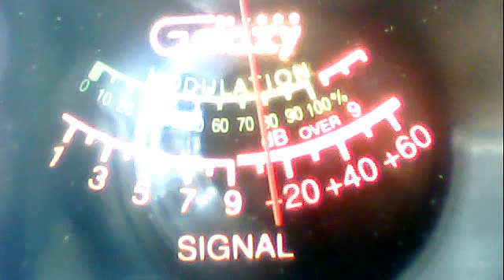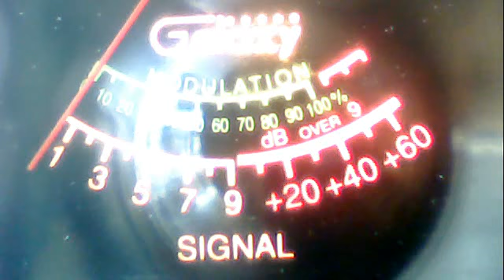51va--double nickel austin texas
51charlieva's Webcam Video from June 20, 2012 08:06 AM